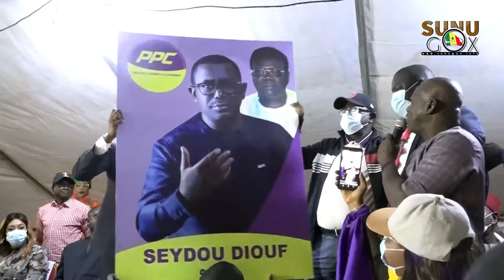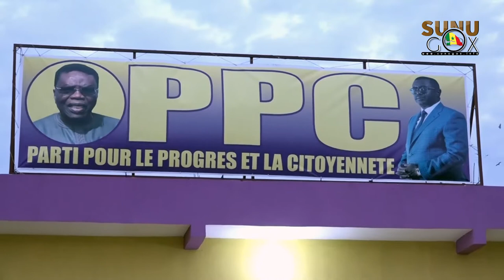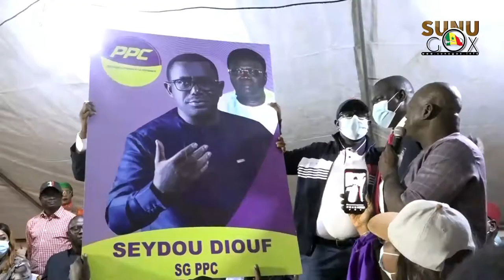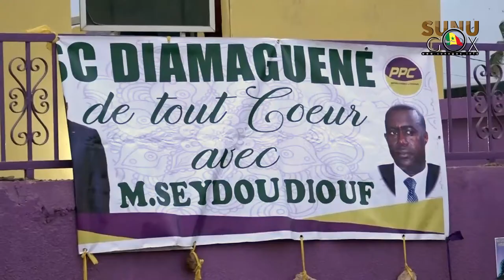Ville de Rufisque/Locales 2022: Seydou Diouf de rendre un vibrant hommage à feu Mbaye Jacque Diop